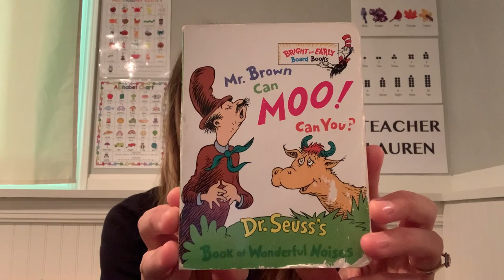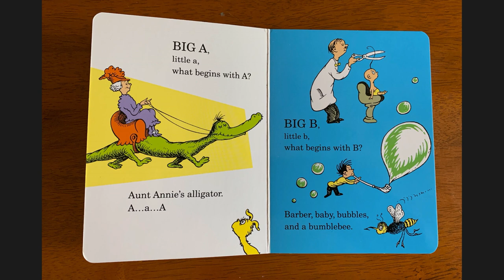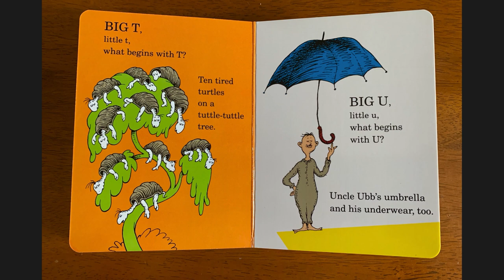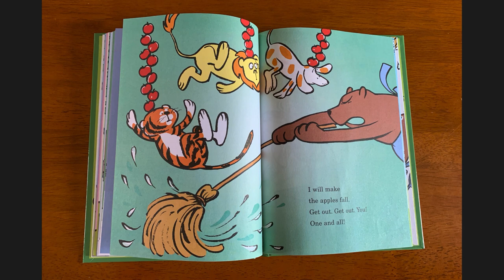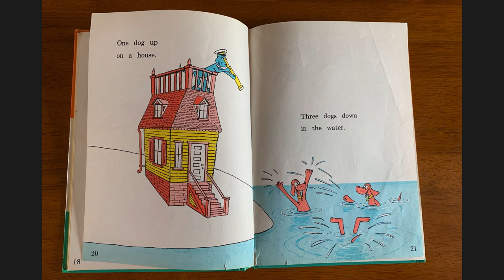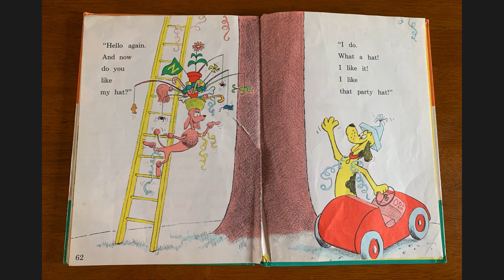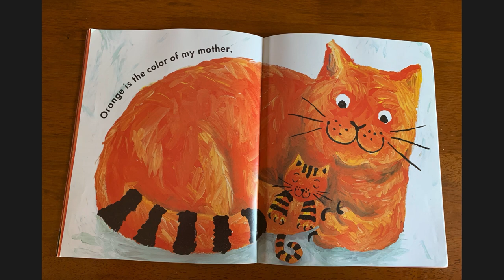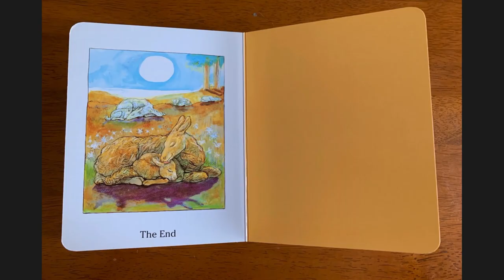Library Story Time | Preschool Circle Time | Read Aloud Videos & Sing Along Nursery Rhymes 2/8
Virtual library baby & toddler storytime or preschool circle time video. Click to buy the books!
1. Mr. Brown Can Moo, Can You?
2. Dr. Seuss’s ABC
3. Ten Apples Up on Top
4. Go, Dog, Go!
5. Cat’s Colors
6. Is Your Mama a Llama?

Song List
1. Row Your Boat
2. Teddy Bear, Teddy Bear
3. Six Little Ducks
4. Little Bo Peep
5. What Does the Kitty Say?
6. The More We Get Together

Just like at your local library, this virtual story-time can used by parents as 1 of 8 virtual library story times or by homeschool parents or teachers who want a no prep preschool circle time. This read aloud and sing along nursery rhymes for kids (babies, one year olds, two year olds, three year olds, four year olds, five years) can follow along with my read aloud video and sing interactive nursery rhymes and finger play sing along songs during virtual story times (story-time storytime), preschool circle times .